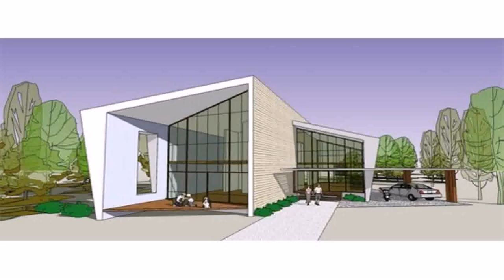Buy Car NY 5% DP